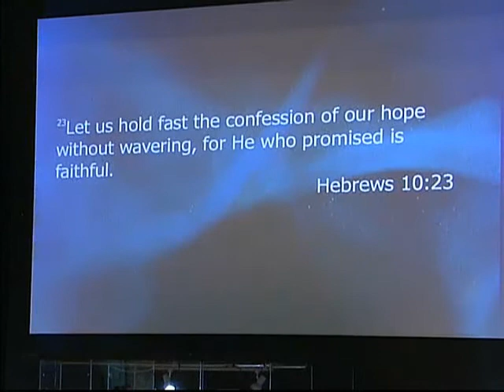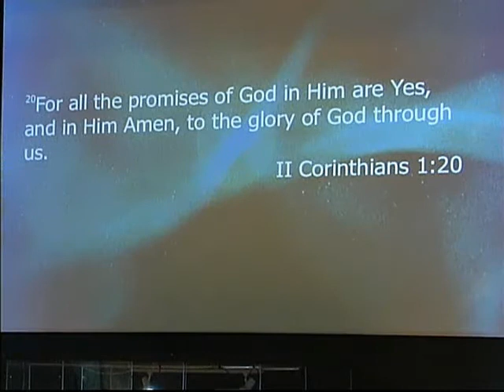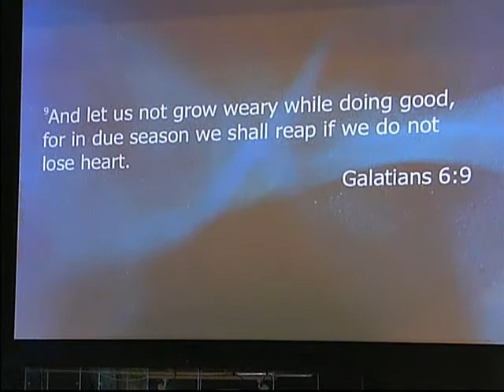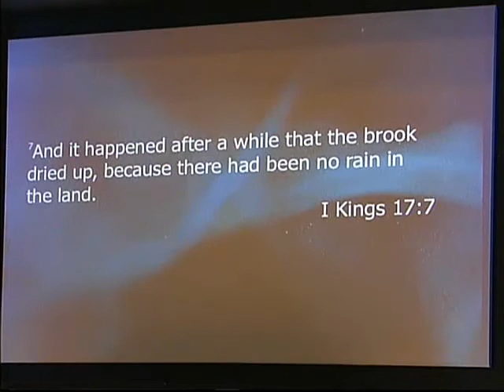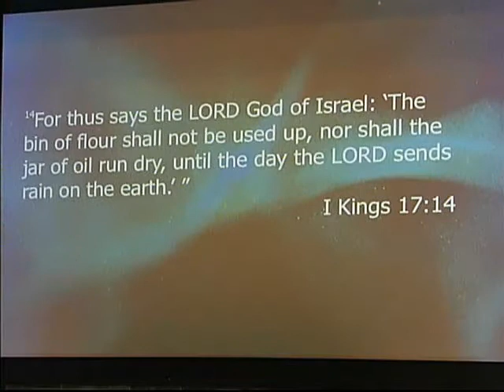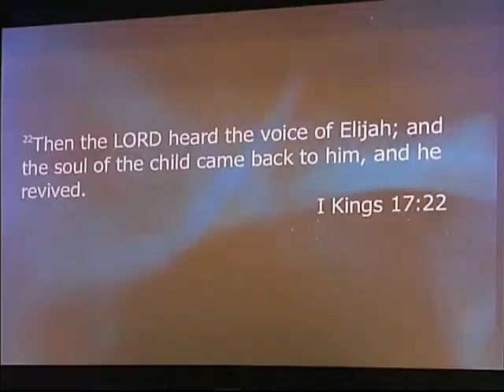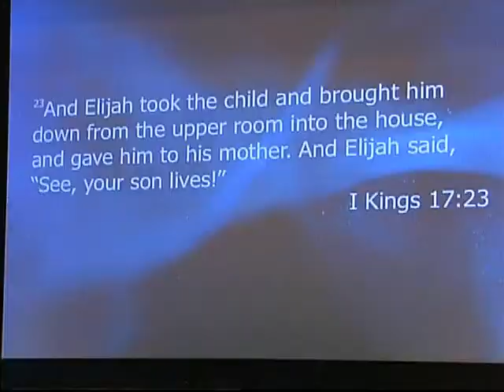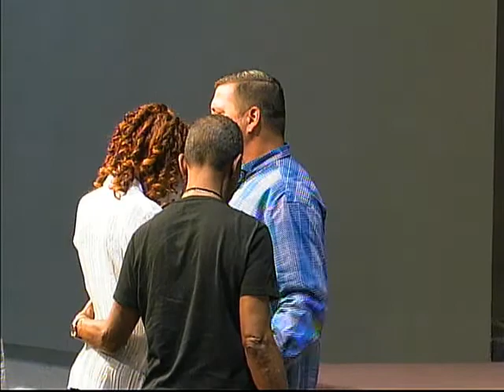David Wagner at Jubilee Church